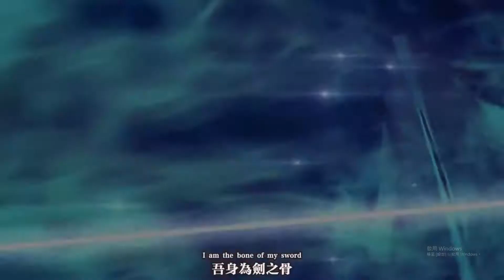【MAD】Fate/stay night冬之日、命運之夜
【Fate/stay night】
製作:中二病
自製的MAD影片
純分享
「我不是影片、音樂所有者，無意冒犯著作權，如有侵權請告知。」
燃系MAD?

01. 空に歌えば
02.Brave Shine

無意冒犯著作權，
如有侵權請告知。

このチャンネルでは、主にアニメーションやマンガをお勧めします。
チャンネルマネージャーは、このチャンネルで推奨/評価された画像/音楽データ（作品）がクリエイター（著作権者）の画像/音楽データなどであることを確認し、それを信じます。したがって、何かを侵害するつもりはありません。